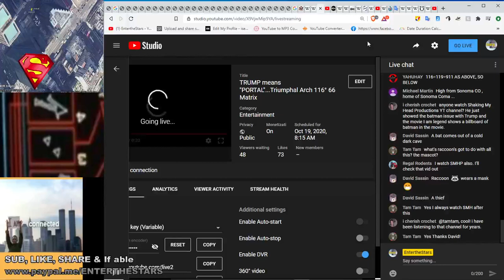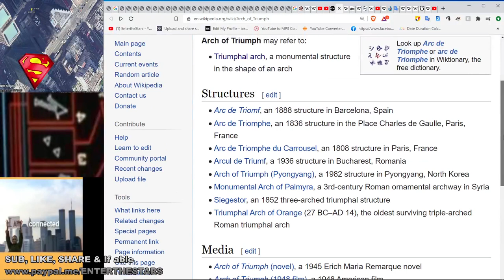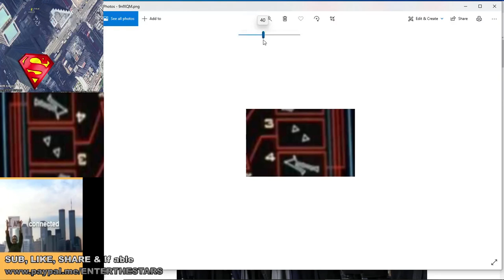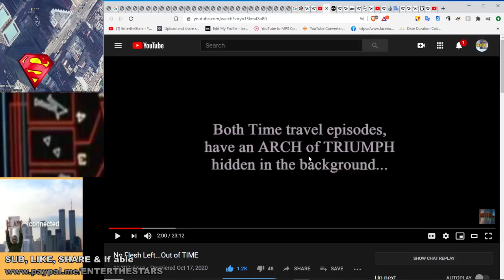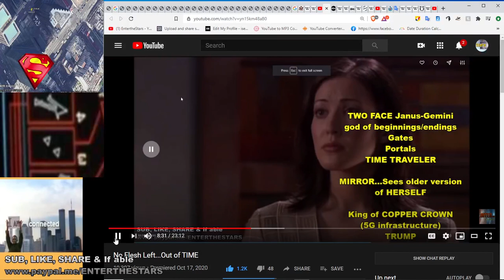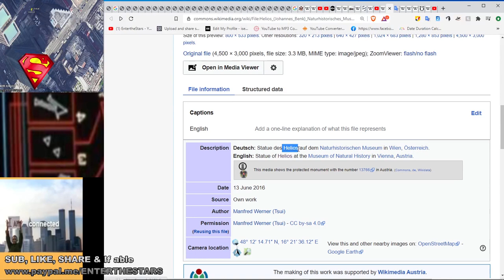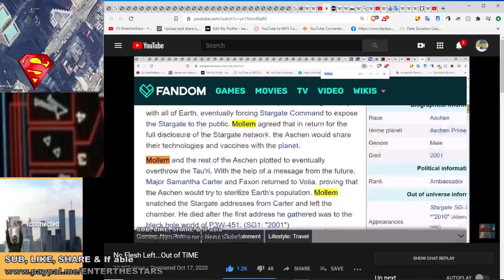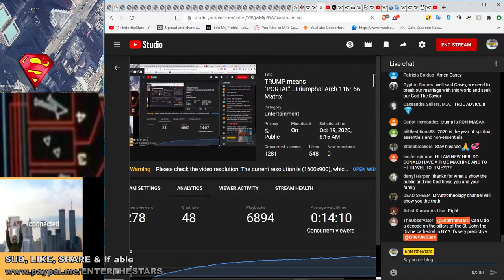TRUMP means "PORTAL"...Triumphal Arch 116° 66 Matrix